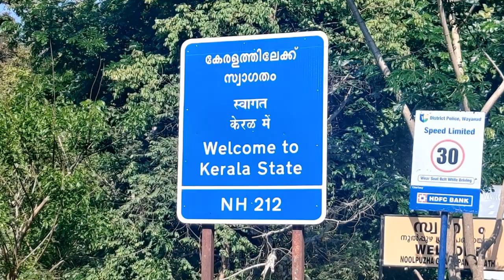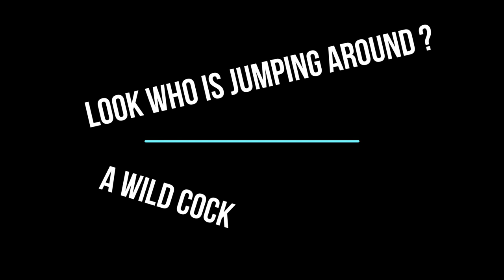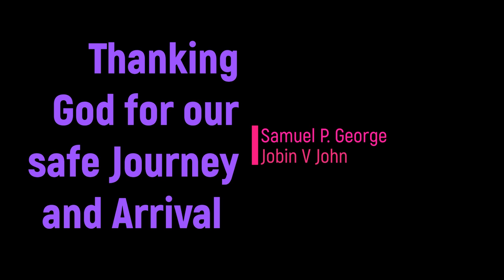In Muthanga, Wayannad, Kerala